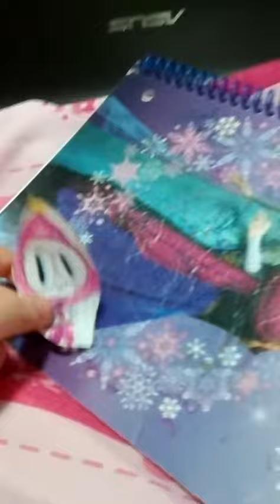Himespetchi's No Fun!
Is Himespetchi No Fun to you?